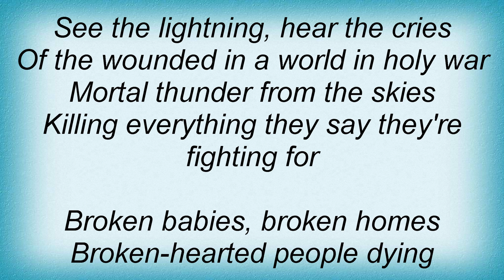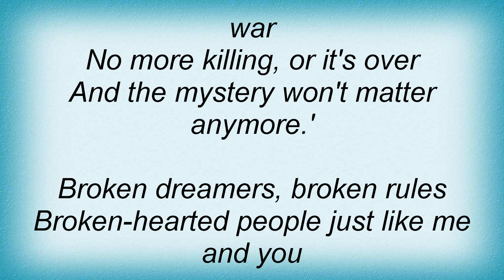Kris Kristofferson - In The News Lyrics